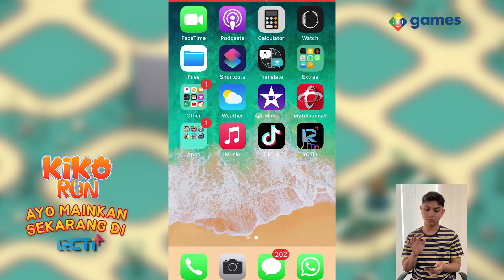(Review) GAME VIRAL KEKINIAN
Halo Gamers semuaaaaa !

Kali ini mimin mau review tentang permainan game yang lagi viral nih, apalagi kalau bukan KIKO Run 🏃🏻‍♂️🏃🏻‍♂️🏃🏻‍♂️🏃🏻‍♂️

Cara mainnya mudah dan seru banget dan bisa dimainkan kapanpun dan dimanapun  GRATIS !!!

Ayo main Kiko Run di RCTI @rctiplusofficial, karena banyak fitur menarik yang bikin kamu jadi tambah semangat menjalani hari 🤩🤩

Di @rctiplusofficial, main Game sudah ga boring lagi !!

Tunggu apalagi ???

Download dan mainkan game Kiko Run sekarang juga! 👏👏